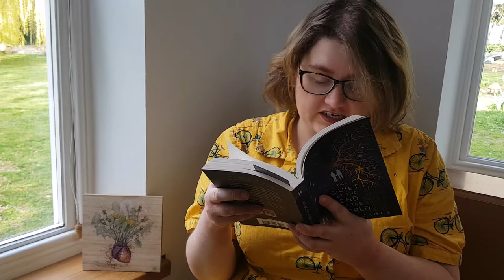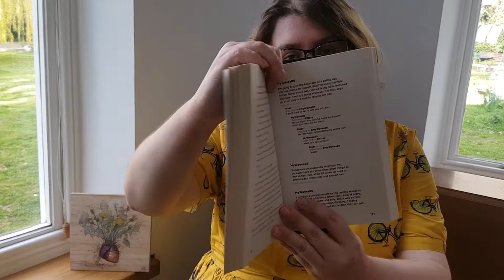Creative Writing exercise using The Quiet at the End of the World (ages 11-18)